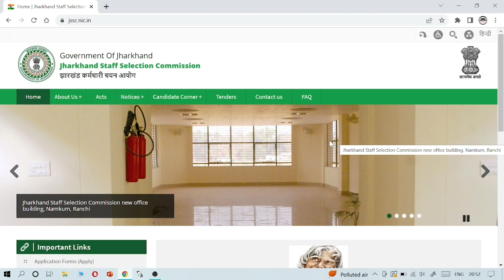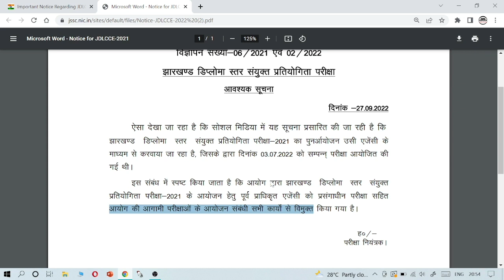JSSC ने जारी किया आवश्यक सूचना ll Exam Notice ll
स वीडियो में जेस्सी के द्वारा जारी किया गया इंपॉर्टेंट नोटिस के बारे में सूचना दी गई।